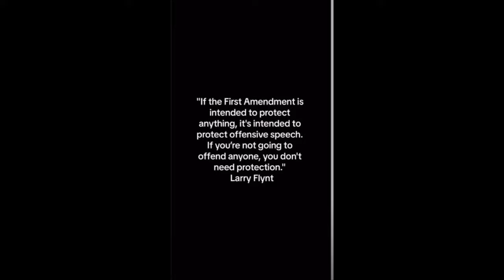TIMELINE TALK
Hot topics